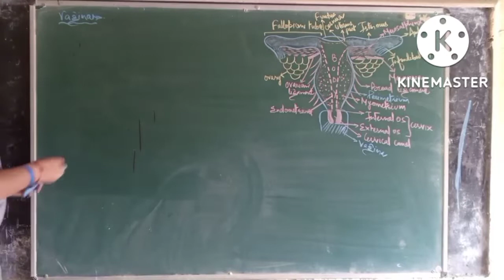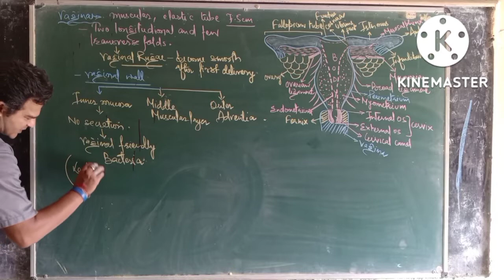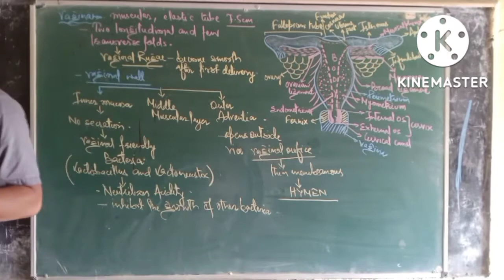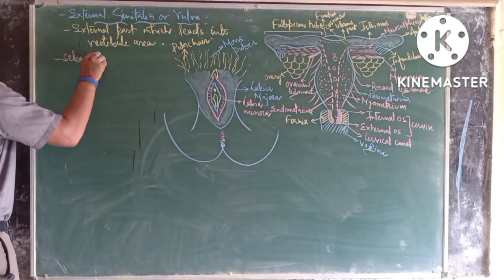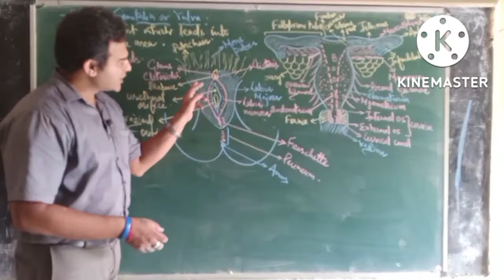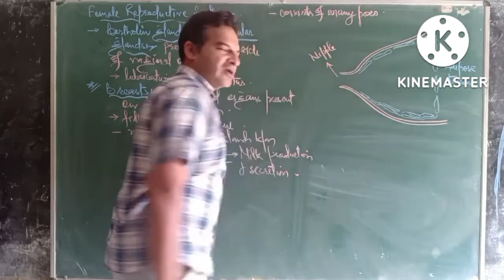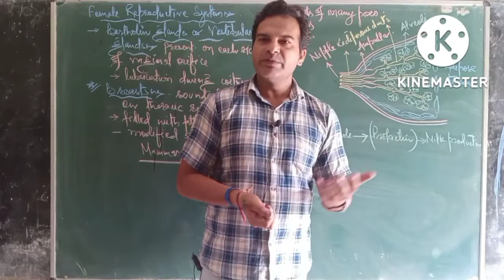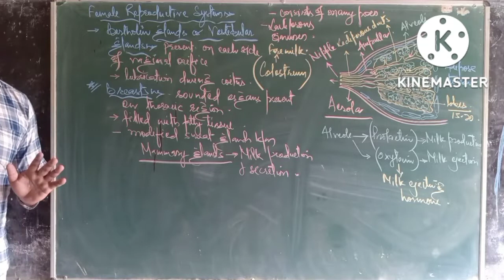vagina, external genitalia,Bartholin gland and breasts of human female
Human reproduction

notes are also available on cosmofeed.
latest questions based on academics and neet.